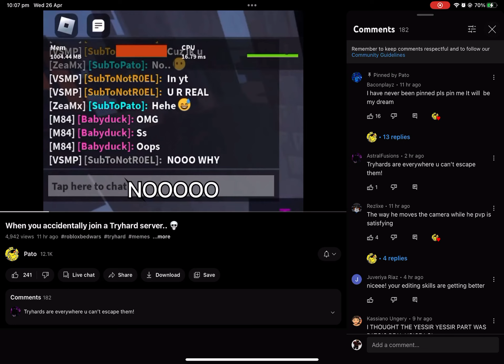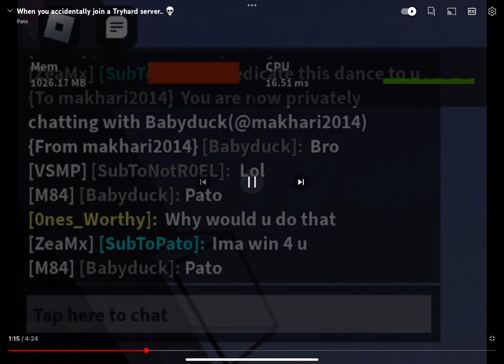I WAS IN PATOS VIDEO!?!?.